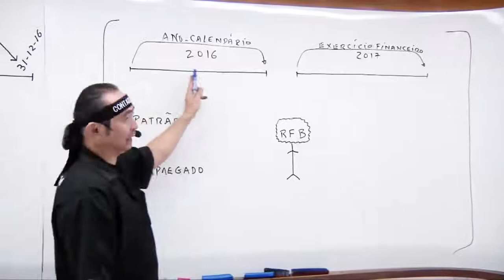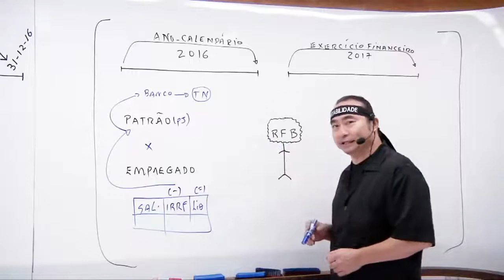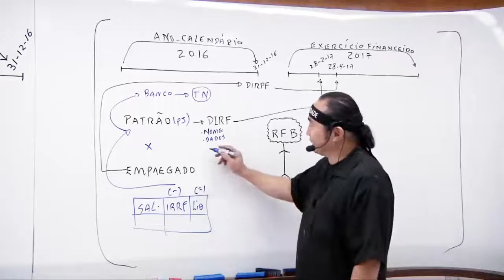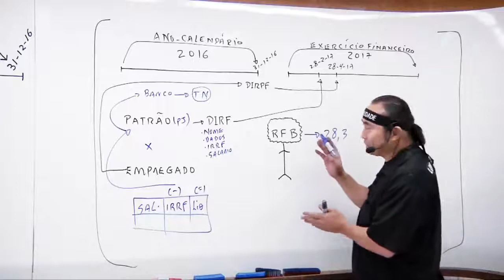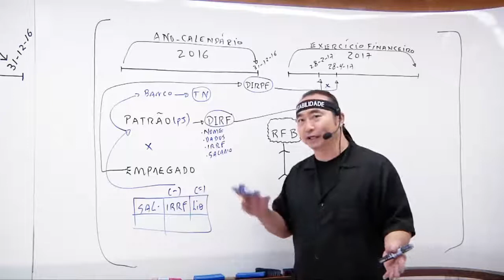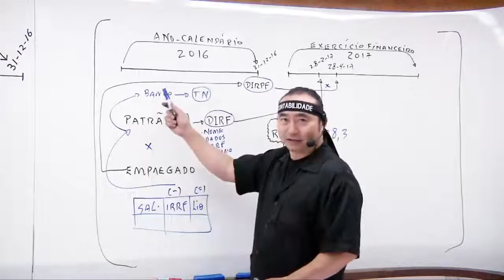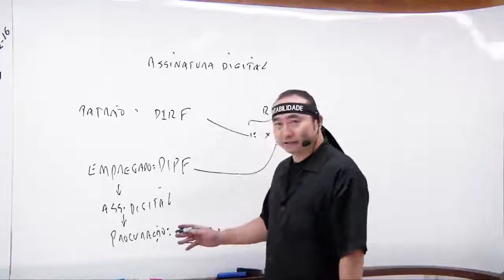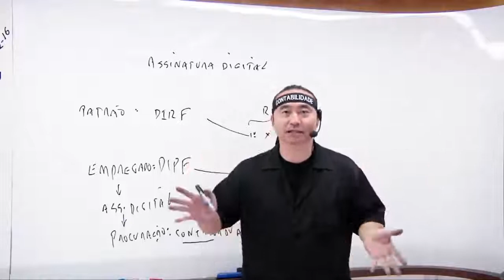DIRF versus DIRPF | Qual a relação que há entre as declarações perante à RFB | Curso IRPF 2017